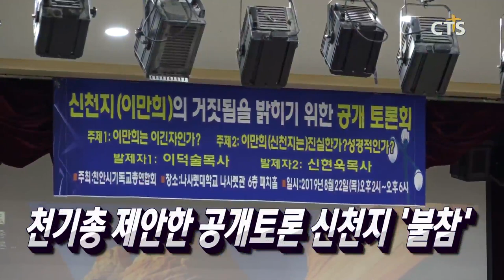성평등 조례 OUT! 경기도 의회 규탄집회 현장연결 / 천기총 제안한 공개토론 신천지 ‘불참’ / 한국CBMC 제46차 한국대회 / 2019 성령한국 청년대회 순회기도회